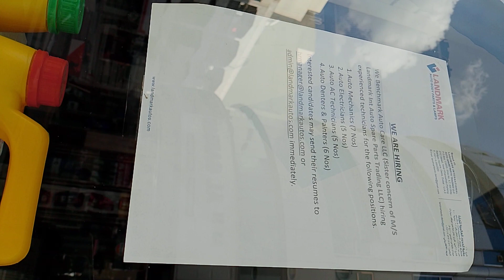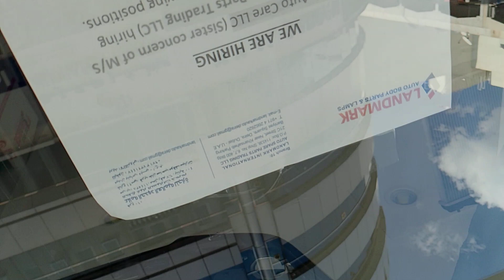Sales Man with Drivering license - Hard ware Market